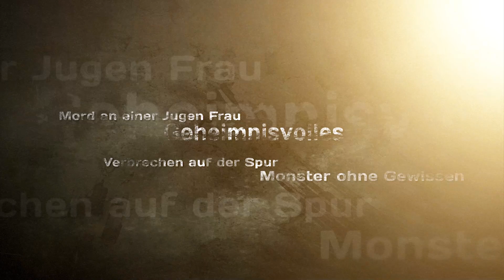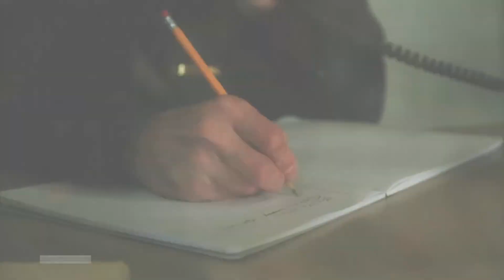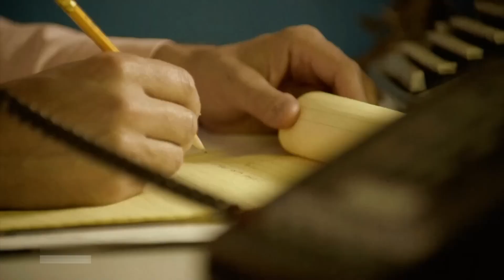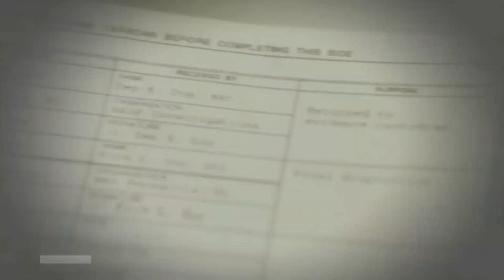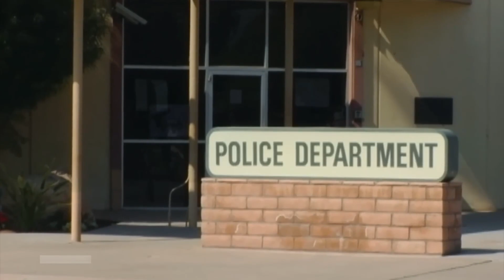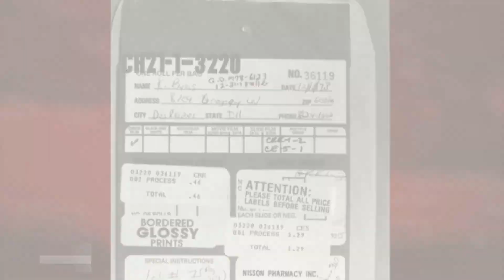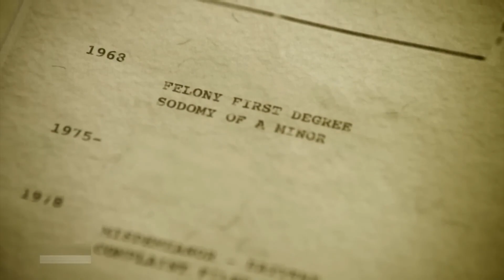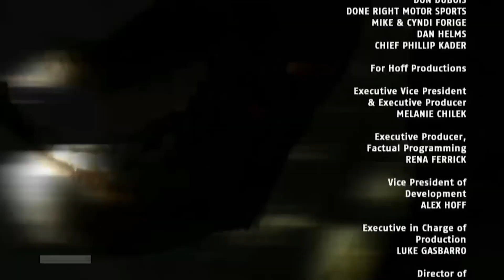Die SCHLIMMSTEN SERIENMÖRDER! JOHN WAYNE GACY der KILLERCLOWN![DOKU]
YouTube-Tags
★ ALLGEMEINE INFORMATIONEN ZUM VIDEO:

Bevor Pennywise alle auf der großen Leinwand erschreckte, geschah in der realen Welt etwas weitaus makabereres. Pogo der Clown wurde von Kindern und Erwachsenen geliebt, die ihn zu ihren Partys einluden, ihn aber auch besuchten... um nie wieder gesehen zu werden.

Wenn euch das Video gefällt und ihr mich und das Spiel unterstützen wollt, könnt ihr einen Daumen hoch geben, das Video favorisieren und auf Instagram oder Twitter mit euren Freunden teilen.

«HINWEIS»
Wenn dir das Spiel gefällt, unterstütze die Entwickler und kaufe dir den Titel oder die Serie im Original

YouTube-Tags